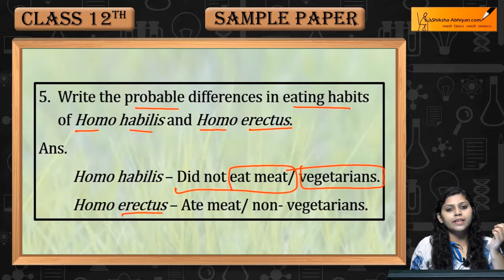Q5 Write the probable differences in eating habits of Homo habilis & Homo erectus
Q5 Write the probable differences in eating habits of Homo habilis & Homo erectus- CBSE Class 12 Biology